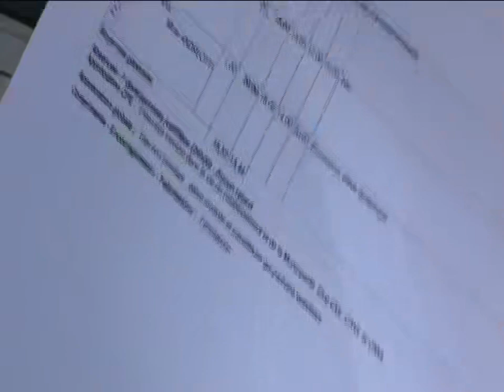Coronavirus et bac : les réactions aux nouvelles modalités d'obtention en Corse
Le 3 avril dernier, le ministre de l'Education nationale a annoncé, suite à la crise du Coronavirus, que les épreuves du bac n'auront pas lieu cette année. En Corse, les élèves semblent sereins et les parents d'élèves satisfaits.

Intervenants - Barbara Pianelli-Balisoni, Candidate au bac ; Julie Benetti, rectrice de l'Académie de Corse ; Denis Luciani, " Associu di Parenti Corsi"
Equipe - Marie-Françoise Stefani, Franck Rombaldi.